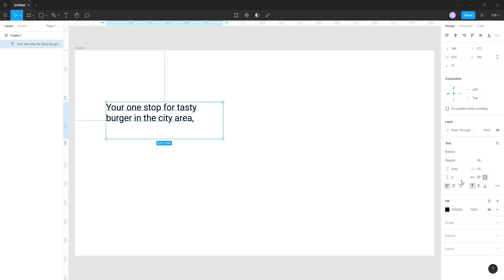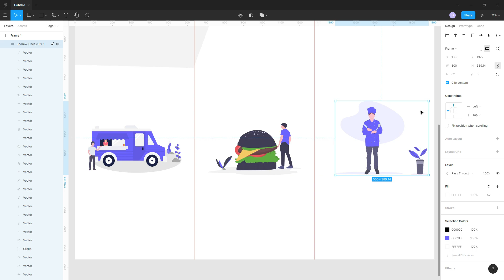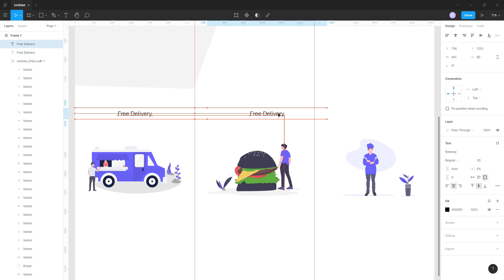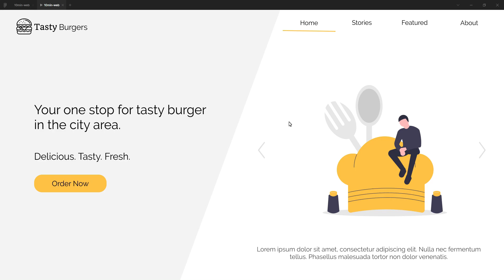How to design a minimalist website for a Burger store - Speed Process